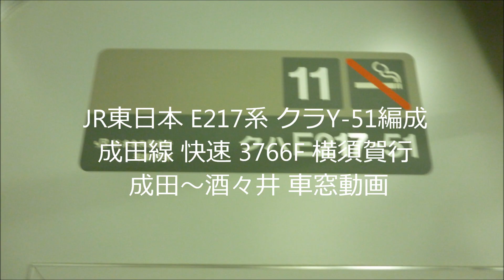JR東日本 E217系 成田線 快速 3766F 横須賀行 成田～酒々井 車窓動画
車両：鎌倉車両センター所属
      E217系 クラY-51編成